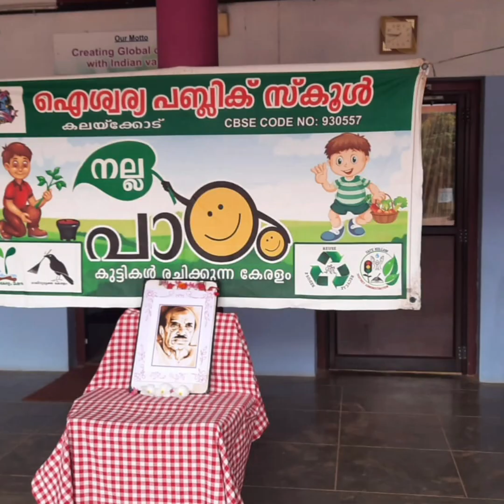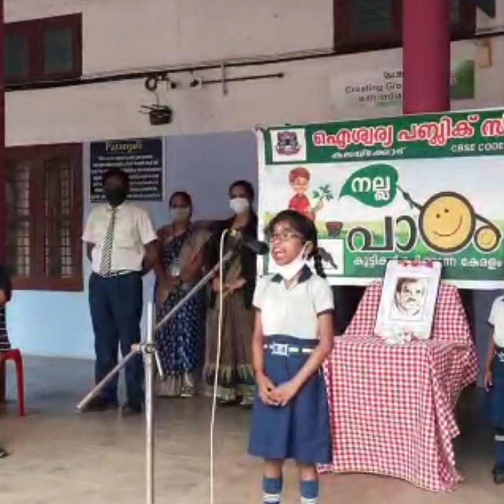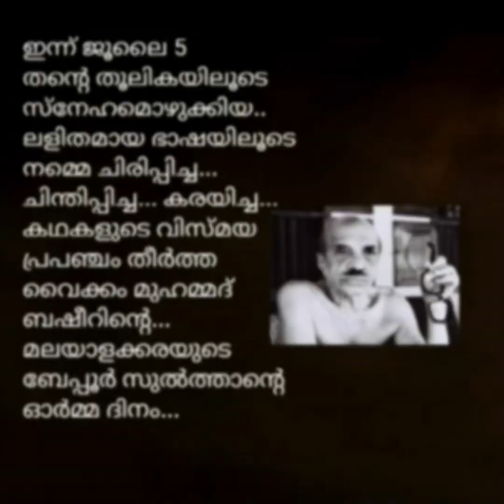VAIKOM MUHAMMED BASHEER REMEMBRANCE DAY CELEBRATIONS